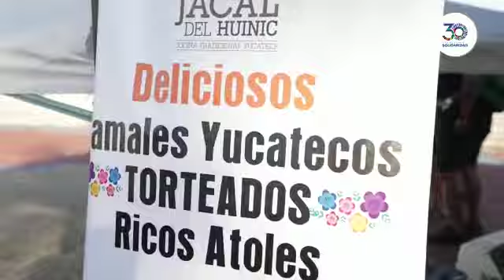Feria del tamal y el atole en Solidaridad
🫔 Con la participación de 57 expositores inició la 8va. Feria del Tamal y del Atole en Playa del Carmen, la cual deleito con sus diferentes texturas, sabores y creatividad alrededor de dos mil 500 de asistentes